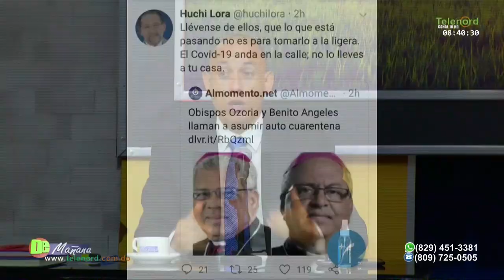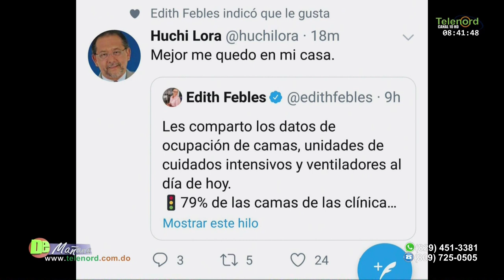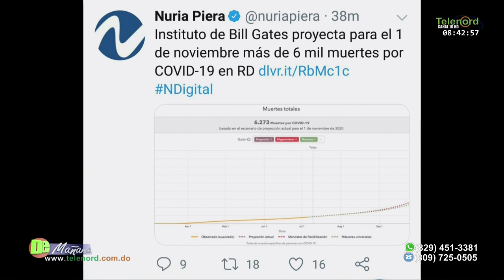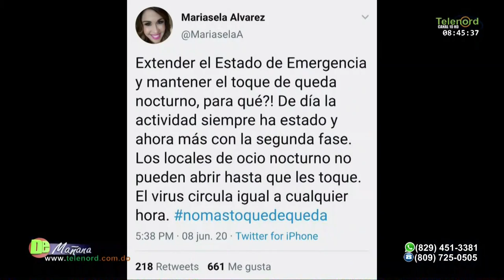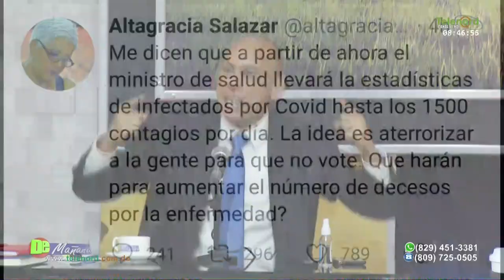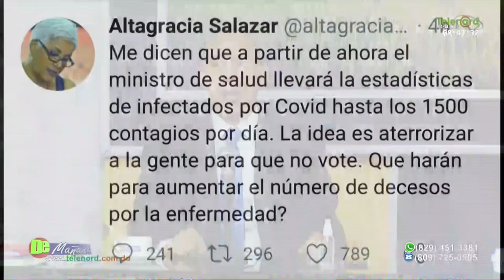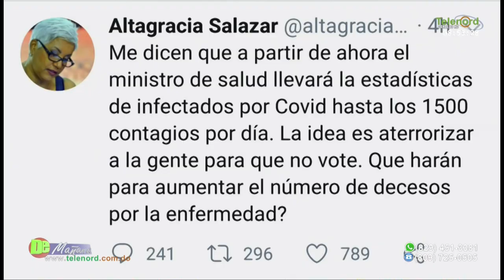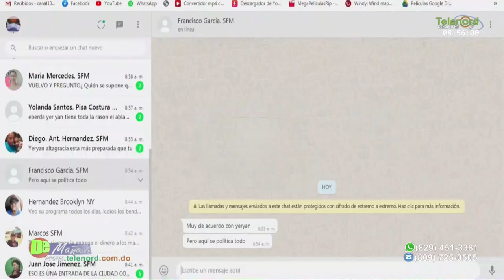Antes manipulación y hoy preocupación para algunos comunicadores según Jer Yan Lantingua